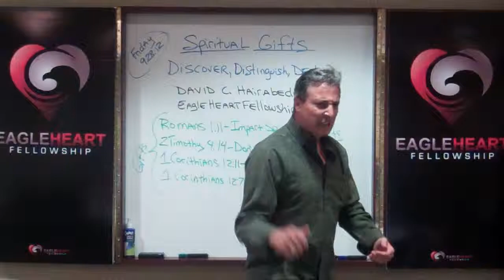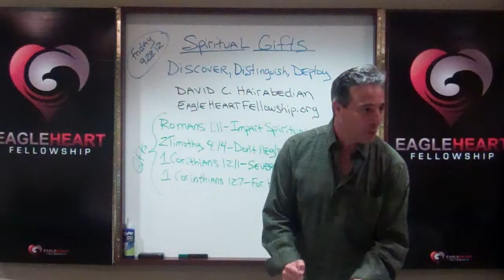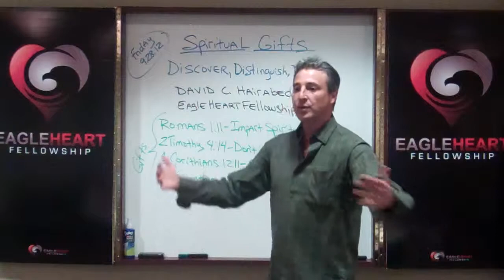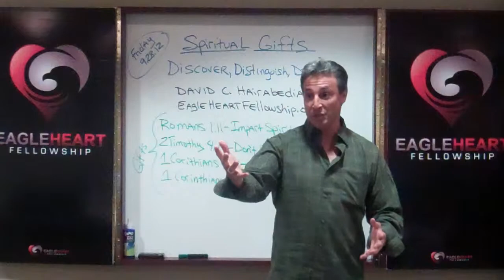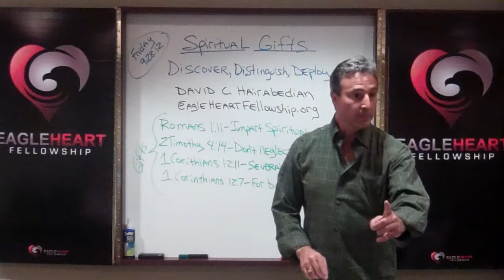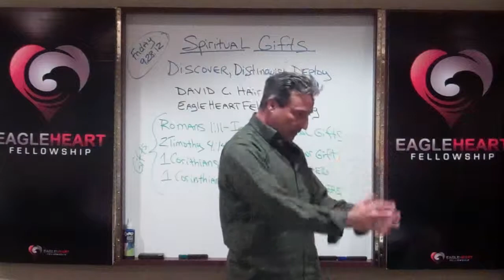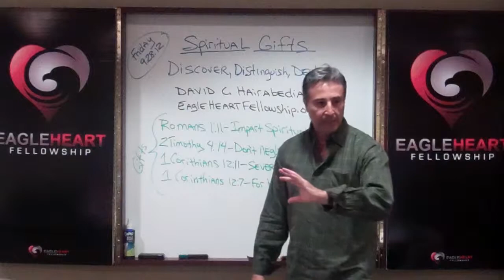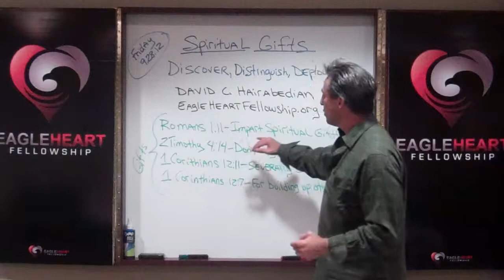Session 1/ Pt 4 Spiritual Gifts in 3-D, Discover, Distinguish, Deploy, EagleHeartFellowship.org